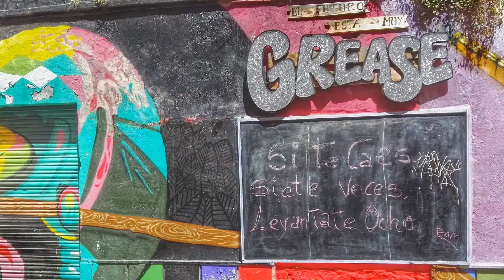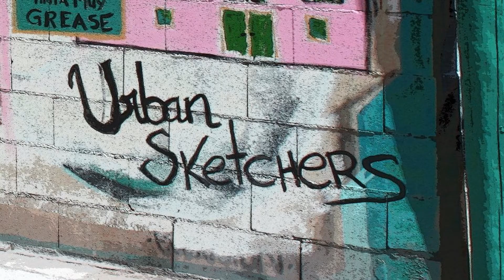El MURO de la EVOLUCIÓN. Historias de arte urbano en LAGUNILLAS #3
Un nuevo vídeo de la serie “Historia del arte urbano de Lagunillas”: El muro de la evolución.

En Lagunillas tenemos un muro que es perfecto para explicar la evolución artística, porque ha cambiado constantemente de estilo y de autores, mientras, sorprendentemente, su muro adyacente no lo ha hecho. Ha permanecido impasible a los cambios durante 6 años, todo un logro en el mundo que vivimos.

* Algunas fotos de este vídeo fueron tomadas del Facebook de la asociación "El futuro está muy Grease" de Lagunillas, aquí les dejo el enlace: